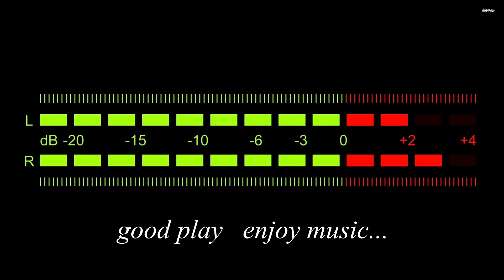PSB Imagine XB_sound test 2(By Genre)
psb imagine x series bookshelf speaker "XB"
amp : cambridge audio topaz am10
source : marantz cd6006
recorder : tascam dr-1